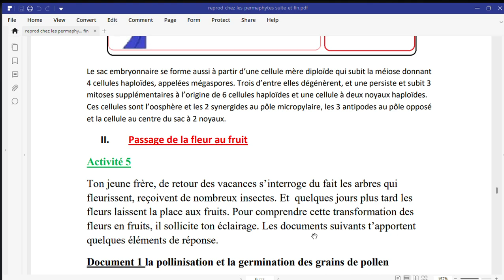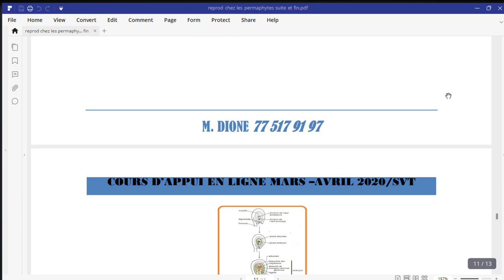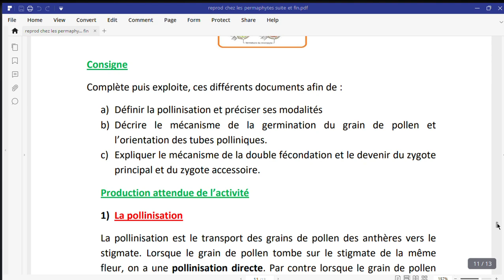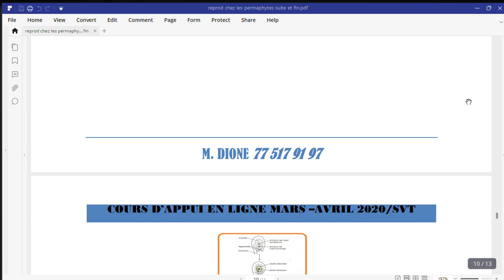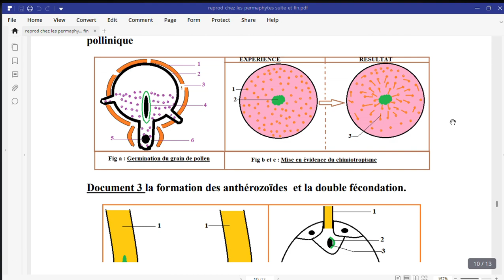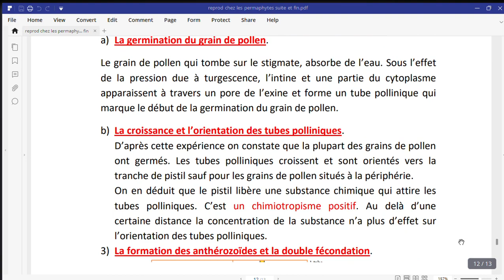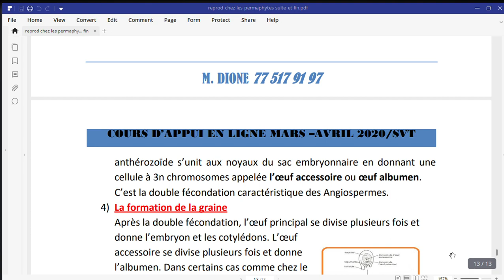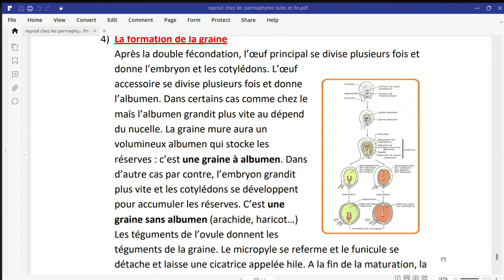reprod chez les permaphytes passage de la fleur au friut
Cette présente vidéo est destinée aux élèves de TS2 pour les aider à mieux préparer le bac 2020. Elle traite le passage de la fleur au fruit notament la pollinisation, la formation des anthérozoides, la double fécondation et la formation de la graine.